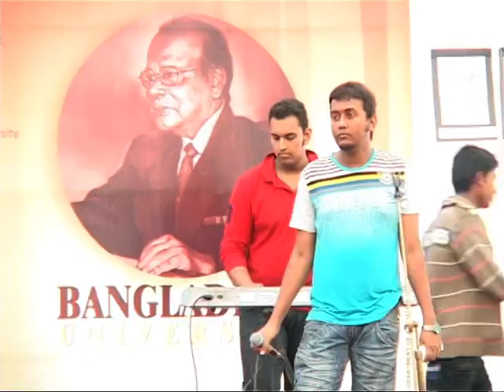10th Foundation Day & 2nd QAA Gold Medal4 2011